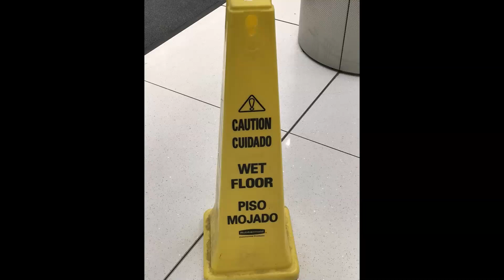Wet Floor Signs At Denver Airport!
Wet floor signs at DEN airport!